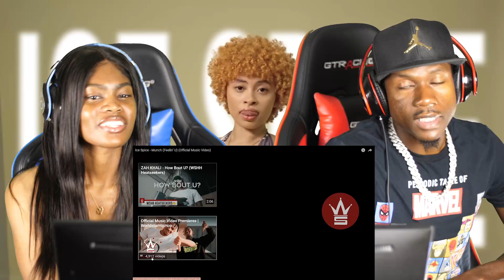WE LATE BUT TRACK FIRE THO! 🔥Ice Spice - Munch (Feelin’ U)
LiveNColor Tv Ice Spice - Munch (Feelin’ U) REACTION

NOTICUZ SMASH OR PASS BUT FACE TO FACE! With Yus Gz (ft. DRILL RAPPERS)
K6ixMade X 3Stripes X 83 Baby X DD Osama - FREE SWINDLE (Shot by KLO Vizionz) (Official Video)
41 BOP - Kyle Richh x TaTa x Jenn Carter x Dee Billz x Jay Gelato x Miah Kenzo(Official Music Video) Ji dion kai cenat
Sha Ek
41 CYPHER - Kyle Richh x Jerry West x TaTa x Jenn Carter x Dee Billz x Jay Gelato x FMB Savo
Yus Gz
Noticuz
Noti
Noti gang
Sha Ek
Kai Cenat
Kay Flock
PontiacMadeDDG VLOGS
Dthang
kay flock
Kai Cenat
PontiacMadeDDG VLOGS
DJ Akademiks
Yus Gz - FACE OF THE BRONX (Official Video)
bronx drill
buba100x
family
friendly
POP SMOKE
Adin Live
DemonChild
Lee Drilly x E-Wuu - “BET”
Lee Drilly
DThang Gz
Yus Gz
Fucious Tv
Kay Flock
Kay Flock - Is Ya Ready
bronx drill